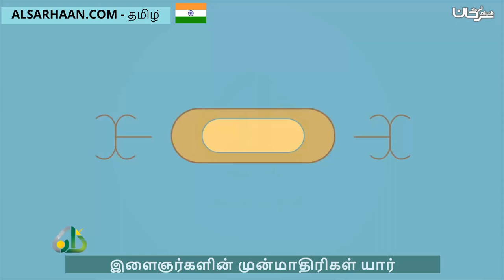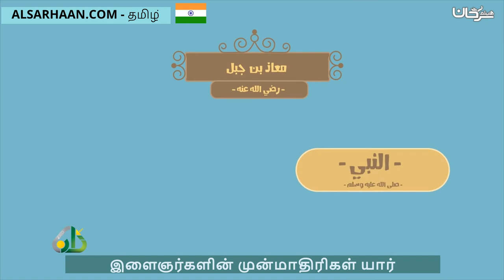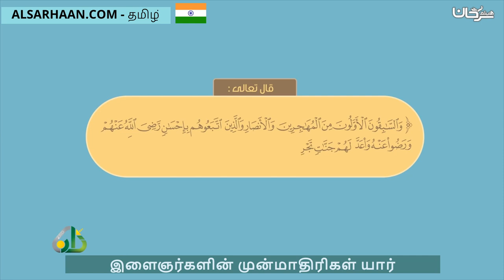இளைஞர்களின் முன்மாதிரிகள் யார் قدوات الشباب